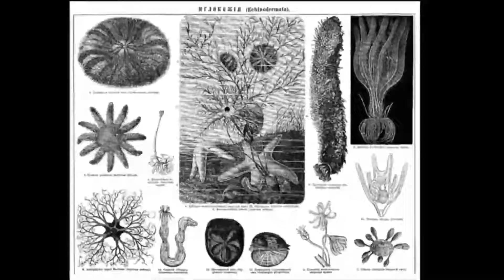SCIENCE : ANIMALS LIVE IN WATER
LEARN ABOUT ANIMAL LIVES IN WATER